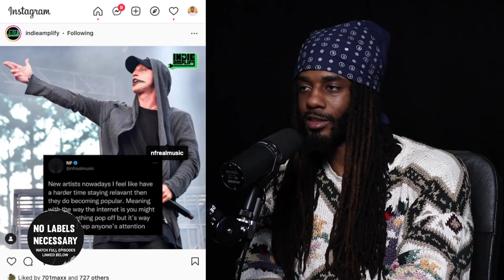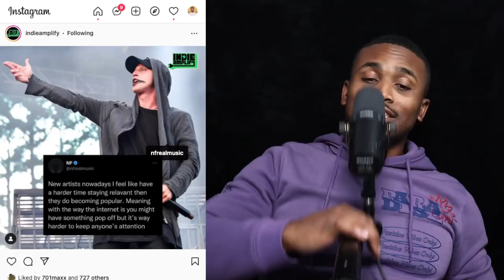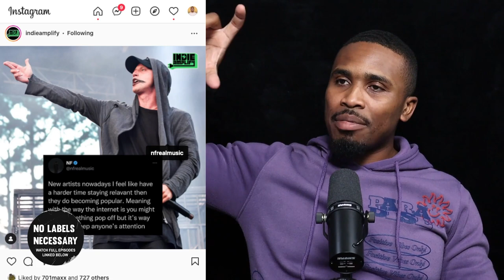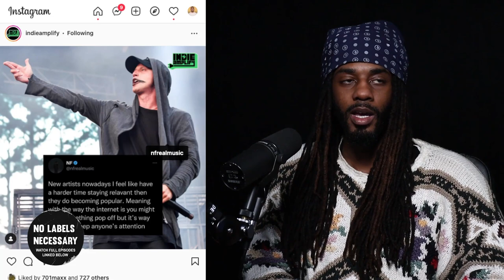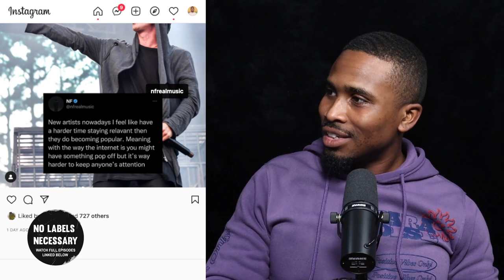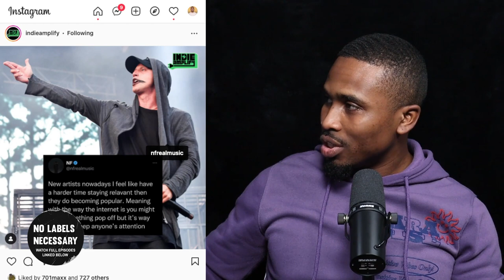The Simple Reason Why Artists FALL OFF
Going viral as an artist is easy nowadays. But popularity only last so long